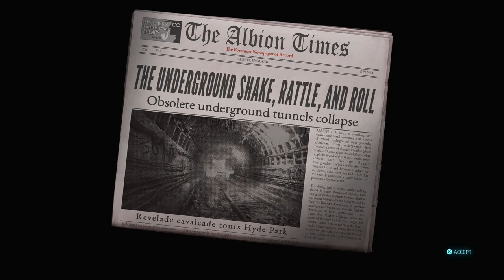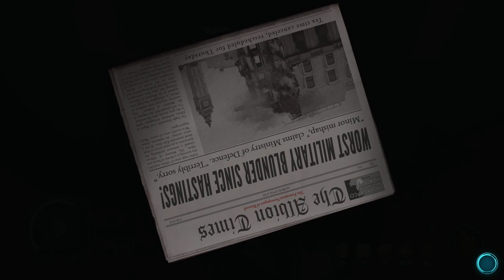DESTROY ALL HUMANS! 2: RE-PROBED - PS5 Walkthrough - PART 3 - ALBION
DESTROY ALL HUMAN! 2: RE-PROBED Gameplay Walkthrough Part 3 includes the missions...

No Pox, Please - We're British
La Femme Natalya
From Russia With Guns
The Majestic Files
On Natalya's Secret Service

This no commentary HD walkthrough for DESTROY ALL HUMANS! 2: RE-PROBED also available on PC and Xbox Series X|S will include the Full Game Main Campaign Story Missions Side Missions Collectibles Cutscenes Gameplay and Ending.